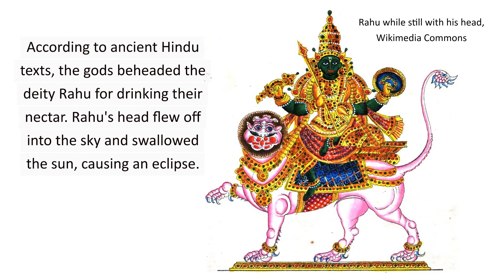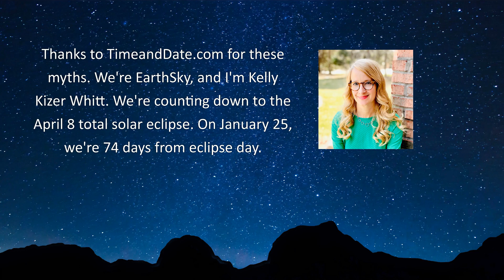Solar Eclipse Myths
A total solar eclipse will cross North America on April 8, 2024. Join us for a countdown! January 25, 2024, is 74 days until eclipse day. In this episode, join Kelly Kizer Whitt as she explores solar eclipse myths from different cultures.